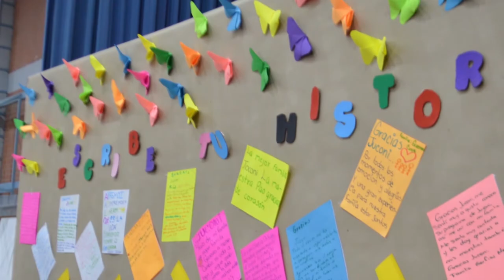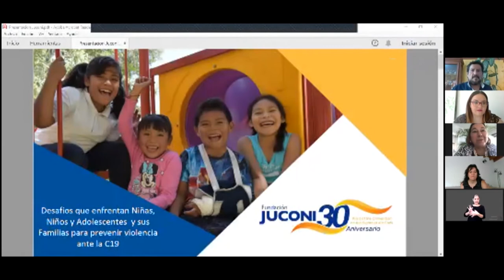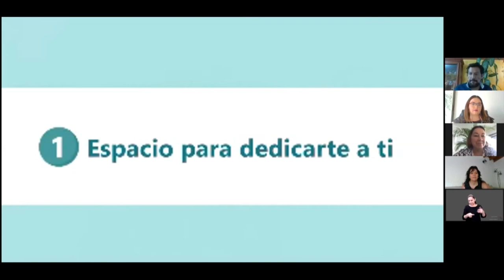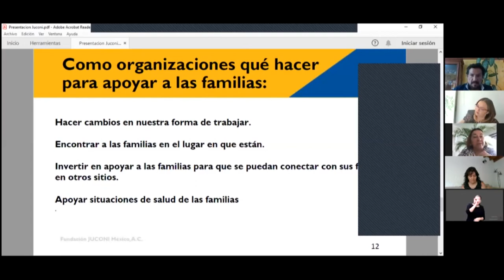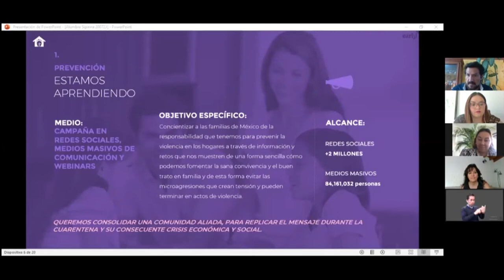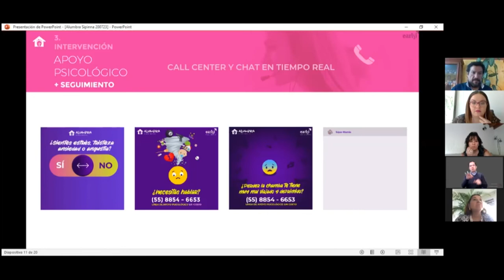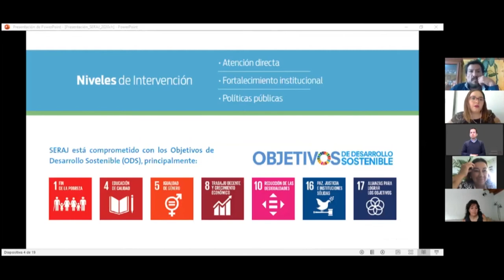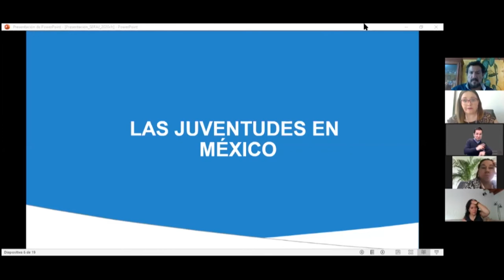Conversatorio: Estrategias de intervención con niñas, niños, adolescentes y familias.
La protección de niñas, niños y adolescentes frente a la violencia o situaciones de riesgo requiere de familias protectoras fortalecidas. ¡Acompáñanos a conocer herramientas y metodologías para lograrlo!

Panelistas
Isabel Crowley | Juconi México A,C.
Daniela Dorantes | Seraj A,C.
Annayancy Varas | Early Institut A,C.
Francisco Castellanos | SIPINNA
Érika Ordóñez | Intérprete LSM
Noé Romero | Intérprete LSM